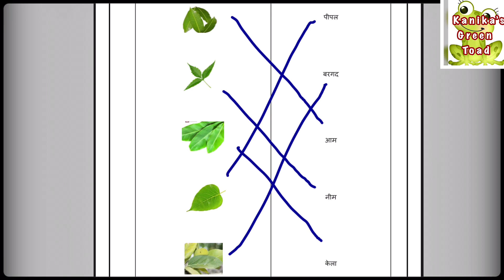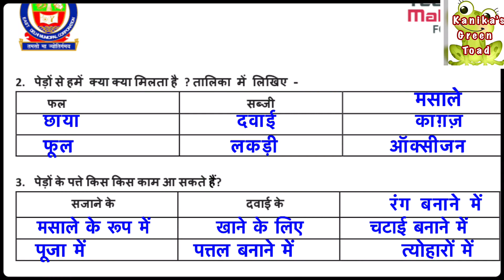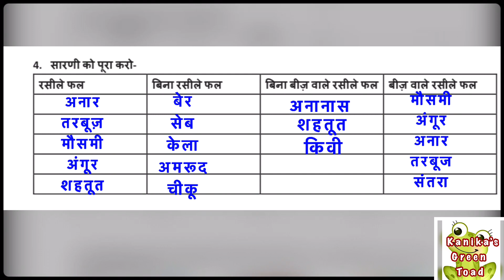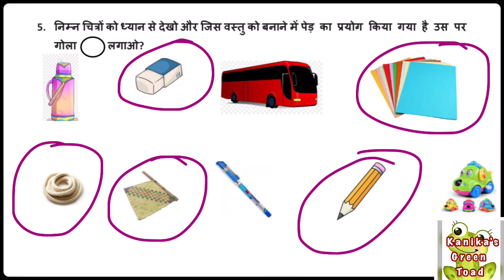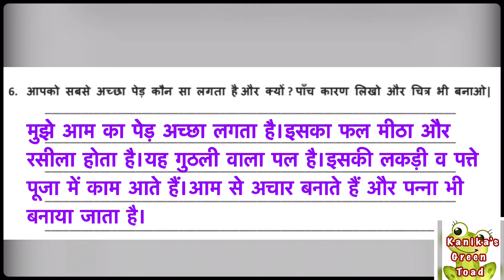Class 3 Hindi Worksheet 23 Solved Assignment || EDMC CLASS 3 Hindi Worksheet 23 Solved Assignment